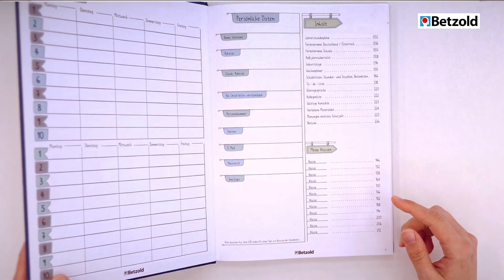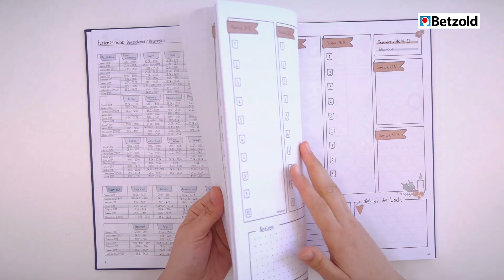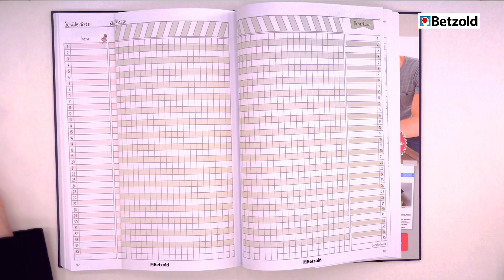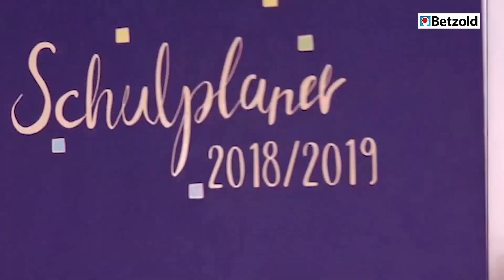Betzold Design-Schulplaner 2018/2019, Hardcover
Der Betzold Design-Schulplaner 2018/2019 mit langlebiger Hardcover-Bindung bietet ein schickes, abwechslungsreiches Design. Mit vielen Checklisten ist der Lehrerkalender der ideale Begleiter im Lehreralltag. Hier geht es zum Produkt